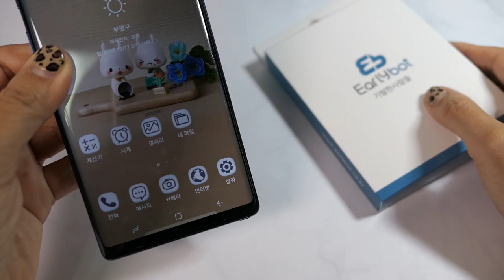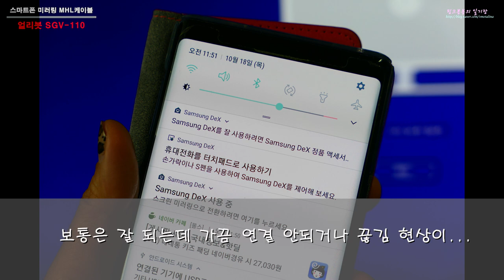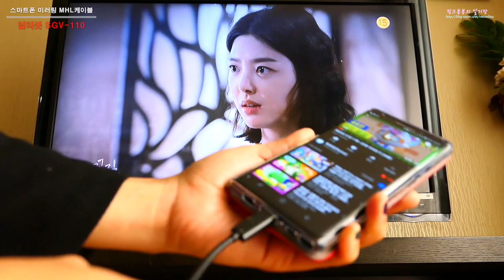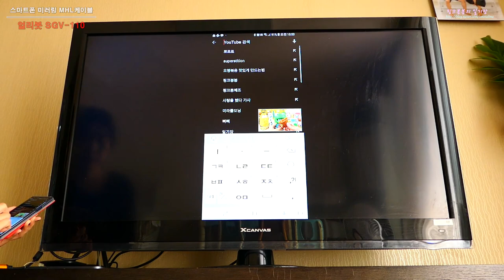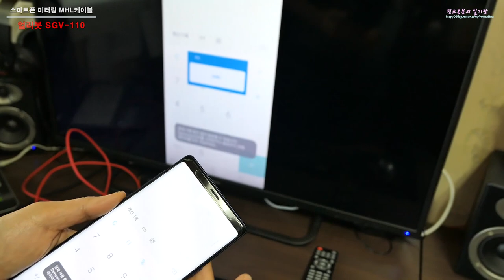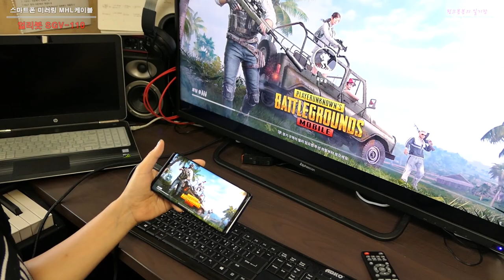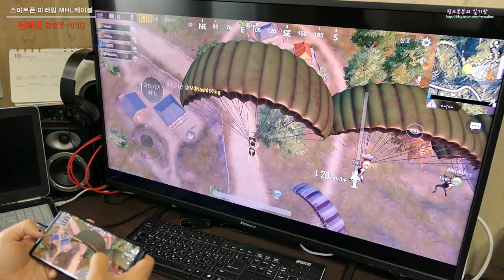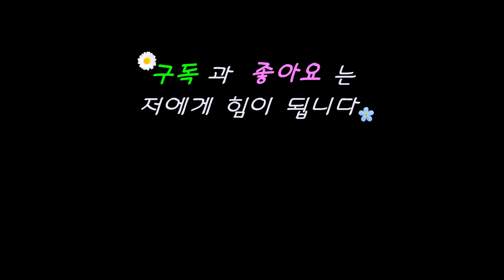배틀그라운드 모바일 미러링으로 해봐~ mhl케이블하나 추천해요!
안녕하세요~
오늘도 제품리뷰 가져왔어요.

얼마전 블로그 체험단으로 미러링케이블을 하나 사용해 보았는데,
빠르고 안정적이게 잘 됩니다.
그전에 온라인에서 dex케이블 사서 쓰고 있었는데, 싱크가 잘 안맞아서 멘붕이 와서 잘 안썼거든요.
이 제품 게임연결도 잘되서 요즘 잘쓰고 있습니다.

도움이 되실 분들이 있을까 싶어 영상을 제작해 보았어요.

구매하실 분들은 최저가 검색해서 구매하심 되겠습니다.

블로그에 더욱 자세한 리뷰를 포스팅해 놓았으니 참고하세요.

이 영상을 봐주신 분들과 소중한 구독자님들 항상 감사합니다.

아직 구독!좋아요! 안해주신 분들 없는거죠? ^^

감사합니다~